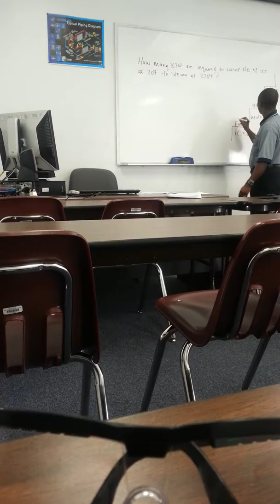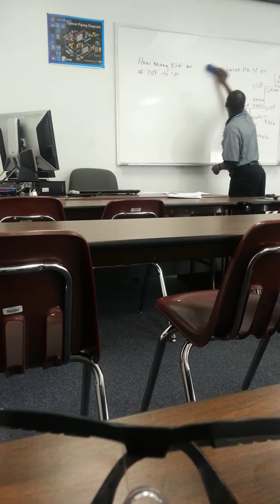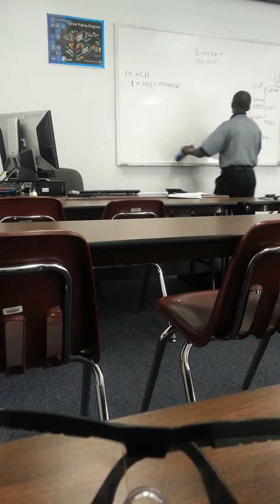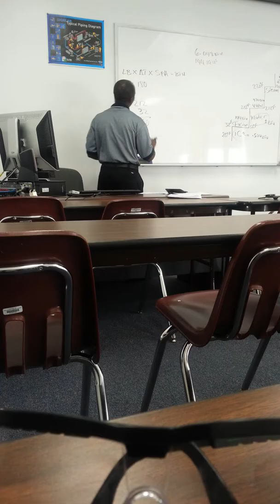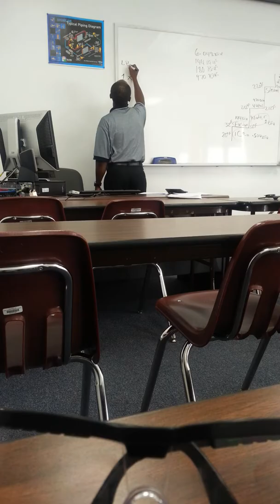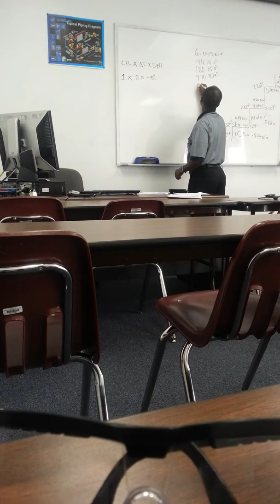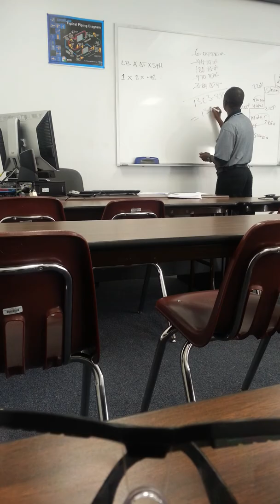BTU CALCULATION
Changing the States of water by adding BTU's